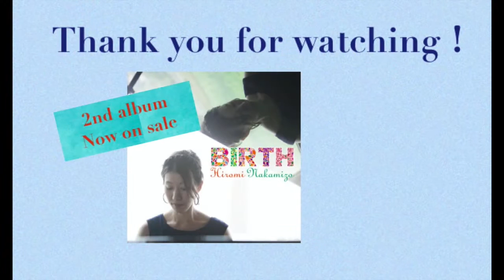Moon River / from "Breakfast at Tiffany's"(ティファニーで朝食を) with lyrics | by hiromisinger 中溝ひろみ ピアノ弾き語り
こんにちは。
関東でシンガーとして活動しているhiromisingerこと中溝ひろみです。

Hi, everyone. Thanks for tuning in to my channel and watching this video.
My name is Hiromi, and I go by the name of hiromisinger here on YouTube.
I’m a singer and a pianist based in Japan and I usually perform live concerts around Tokyo area.
I like singing jazz songs, pops, Brazilian bossanova, and some original pieces.

このチャンネルでは私の大好きな弾き語りレパートリーを
ひとつずつアップしていきます。

もし気に入っていただけましたら いいね👍 ボタンや

My Sweet Repertories vol.016
「 Moon River 」
lyrics by Johnny Mercer / music by Henry Mancini

歌とピアノ: 中溝ひろみ
piano&vocal Hiromi Nakamizo
photo by Nobuo H.

オードリーヘップバーン主演の映画『ティファニーで朝食を』
のテーマソング「Moon River」を弾き語りました。
ヘンリー・マンシーニの楽曲は本当に美しい曲ばかり、どの曲も魅力的でそしてキャッチー。
私がジャズを歌い始めた初期の頃からのレパートリー曲です。

◆音楽アルバムのサブスク配信